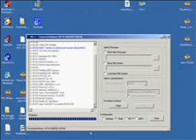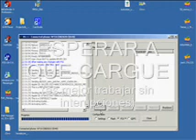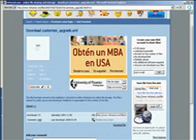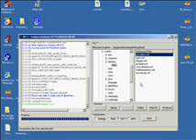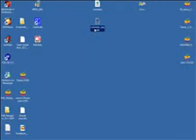tutorial menus flash sin flashear w710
minitutorial de como poner menus flash en tu sonyericsson
pd: una vez terminao solo recuerda poner el ".thm" activador del menu flash en tu celular como si fueras a poner un tema normal.

PARA DESKARGAR EL   CUSTOMIZE_UPGRADE

DRIVERS

EDITO:
por los problemas k se les presentan a varios ,,,  no borren el archivo customize.   solo suban el archivo customize_upgrade